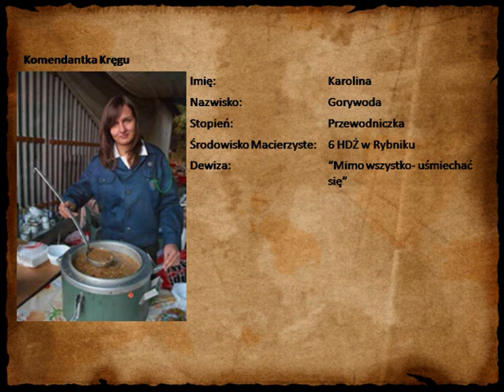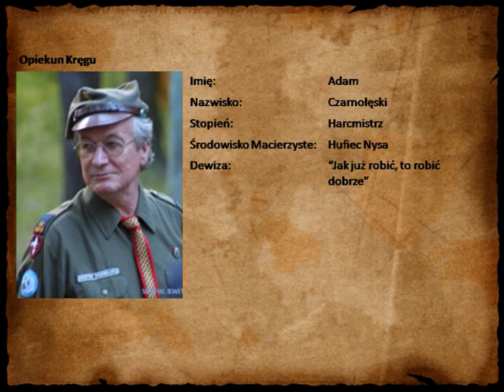Krąg Akademicki Twierdza